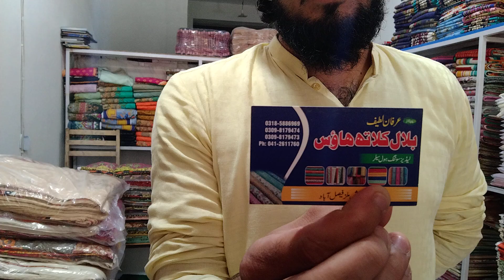Digital branded Cutpice Fresh colurs 2022 designs with stums Mega sale offer128 cell Num 03098179473